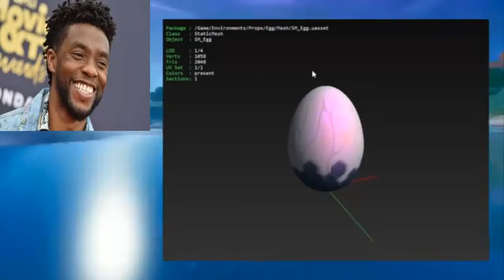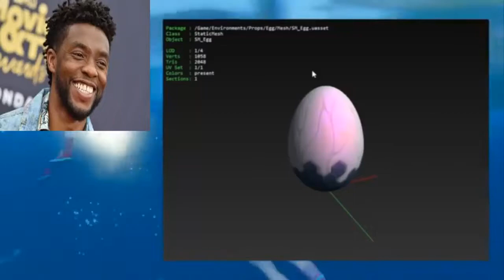Secrets of the NEW BLACK PANTHER in Fortnite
check out the new black panther in Fortnite